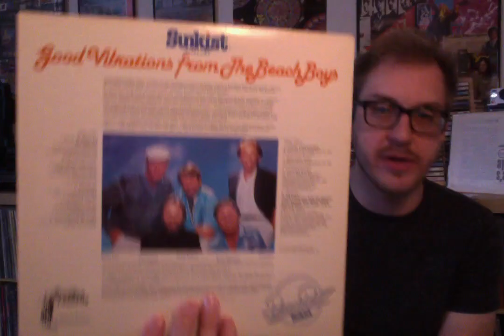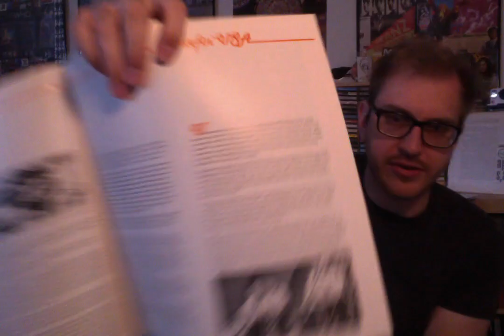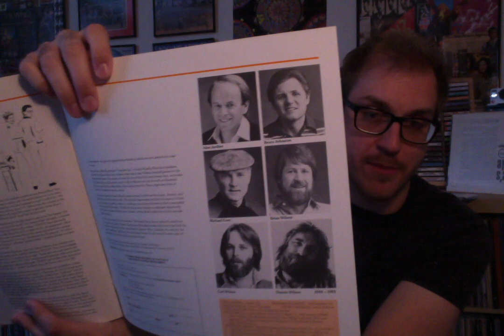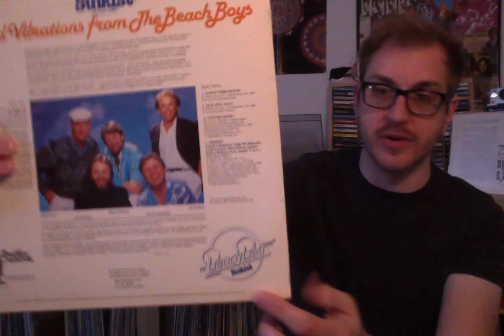Album Review 200: The Beach Boys - 25 Years of Good Vibrations, 1986 Sunkist Tour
In today's video, we chat about the Sunkist special release for the 1986 Beach Boys tour, and how it focuses on their current music at the time.  Very cool!  What do you think of this one?